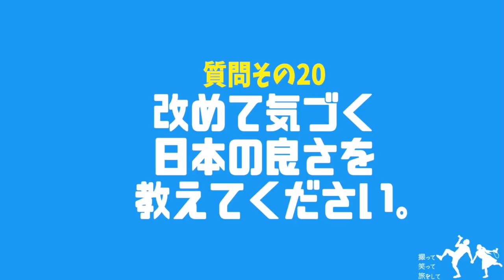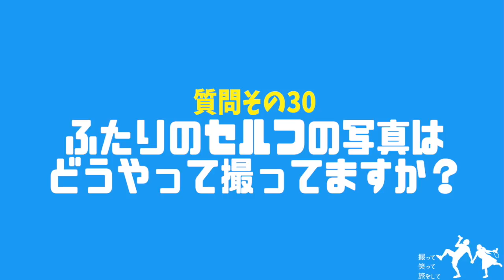【登録者5万人記念】質問コーナー30連発！車で暮らして旅するふたりが、正直に全て答えます！！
先日の動画で募集させて頂いた質問を選抜して、お答えさせていただきました〜！！
ふたりのこと、お金のこと、撮影機材や旅が終わった後のこと。
全てここにしゃべり倒しましたので、どうぞ見てやってください〜！！！！

→twt2.jp

📺動画内で、初心者におすすめの機材を話した動画

📺動画内で、紹介した僕らが使っているカメラリュック
→こんちゃんの色
→あーちゃんの色

📺動画内で、紹介したカメラホルダー

✍️ふたりのリアルタイム＆写真は各SNSにて更新中。